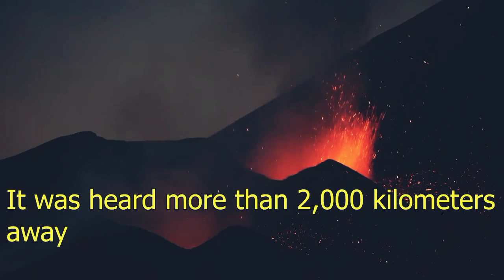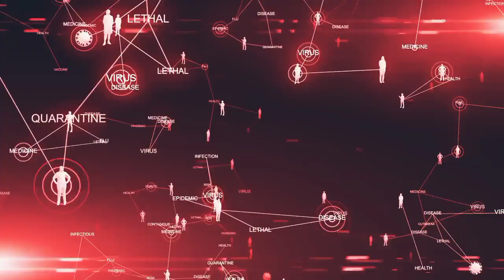Worst volcanic eruption in history🔥ကစาา္မ့၃္အူပိา္ဖးလาတา္စံ၃္စိzတဲစိzအပူz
Worst volcanic eruption in history🔥
ကစาา္မ့၃္အူပိา္ဖးလาတา္စံ၃္စိzတဲစိzအပူz